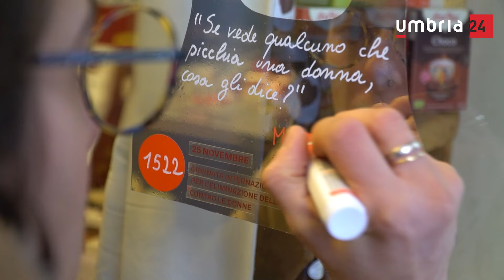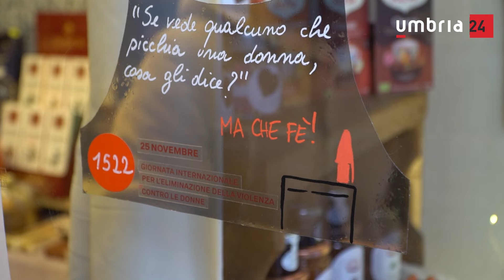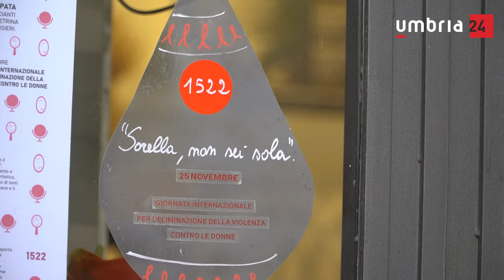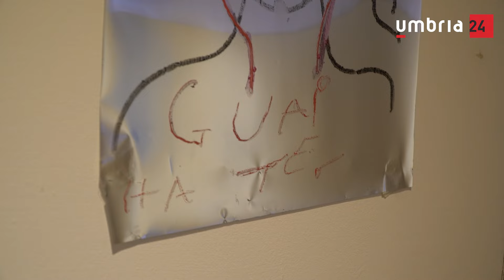25 novembre, in via dei Priori l'installazione urbana partecipata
Si chiama Being a mirror - Essere uno specchio, l'installazione urbana partecipata organizzata da Mogré, Fare Facendo – associazione degli artigiani e del libero ingegno, e con il supporto di Cap06124, per la Giornata internazionale per l'eliminazione della violenza contro le donne. La mostra è ideata e curata da Monica Grelli e Barbara Ruccolo, con la partecipazione di Arianna Donzella e Alessia Lenticchia, e i commercianti di via dei Priori che mettono a disposizione le proprie vetrine.